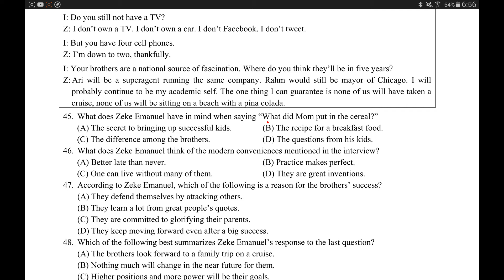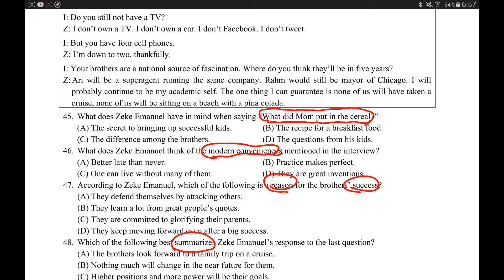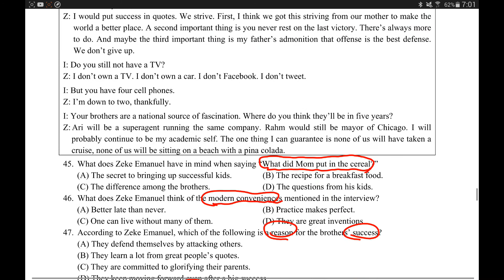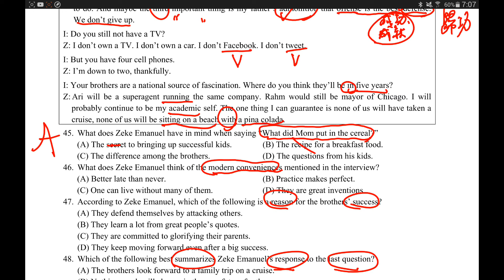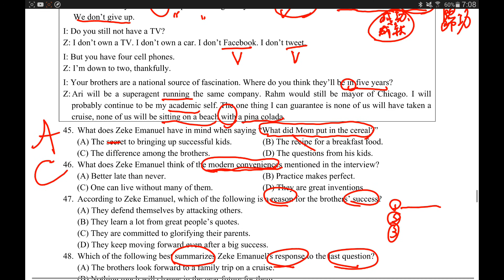103年學測閱讀測驗第二篇